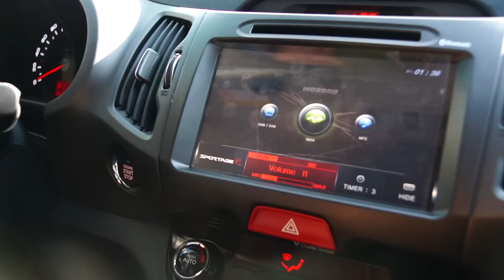KIA Sportage R MD-8000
KIA Sportage R Movie
Maeripinside.com / South Korea
i-mercury(아이머큐리) MD-8000 Built-in Navigation System

기아 스포티지R 매립형내비게이션 작동모습입니다.
아이머큐리 제품으로 로디맵이 탑재된 MD-8000모델입니다.